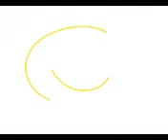abs.mp4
Abigail Lauging 5v Months old